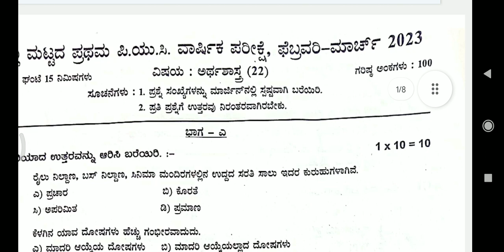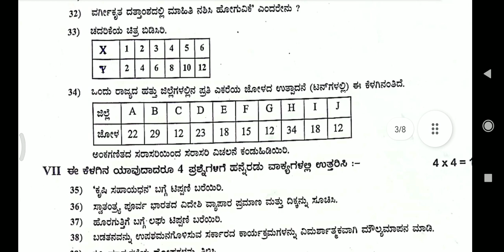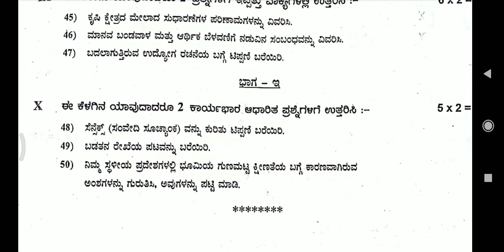Economics kannada medium Gadag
download